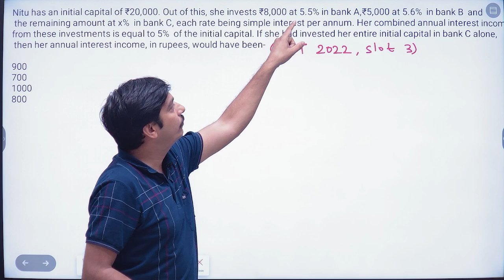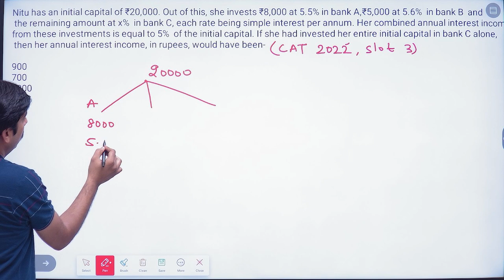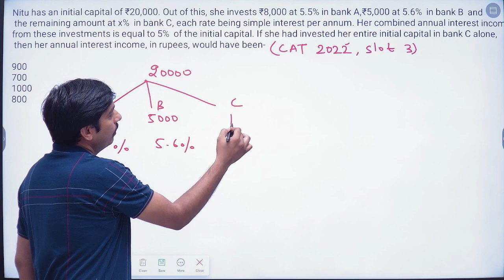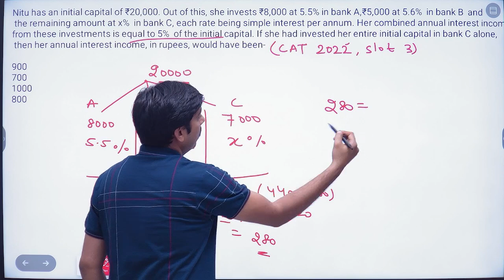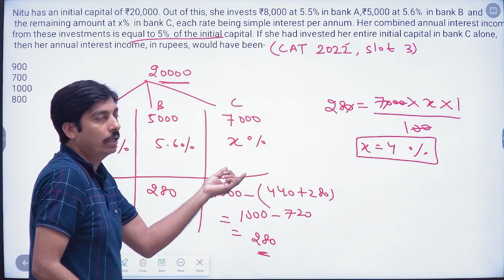CAT 2022 SLOT -3 Simple Interest Question || CAT Previous Year Questions 🔥|| CAT by ELEGANT CLASSES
In this Previous Year Questions Series , We will provide CAT previous year's topic wise questions and solution. By solving them, You will come to know the pattern of the questions and their difficulty level. So, don't miss any video and start your preparation for CAT in full swing.

This channel would also  help you prepare for CAT , CET ,  SNAP / NMAT / MICA / XAT / CMAT / IIFT /  GRE / GMAT Preparation & Study Abroad exams.